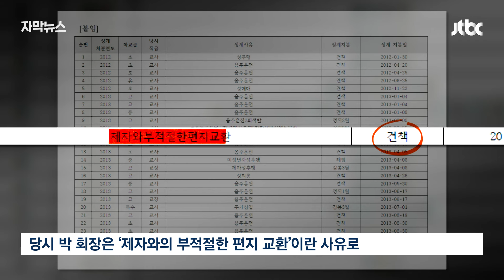[자막뉴스] 고3때 담임 선생님…10년 뒤 알려진 근황이 '소름' / JTBC News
가장 규모가 큰 교사 단체가 11만 명이 소속된 한국교총입니다. 그런데 최근 당선된 교총 신임회장이 과거 제자에게 부적절한 내용이 담긴 편지를 여러 차례 보낸 사실이 알려져 사퇴 요구가 잇따르는 등 논란이 일고 있습니다.